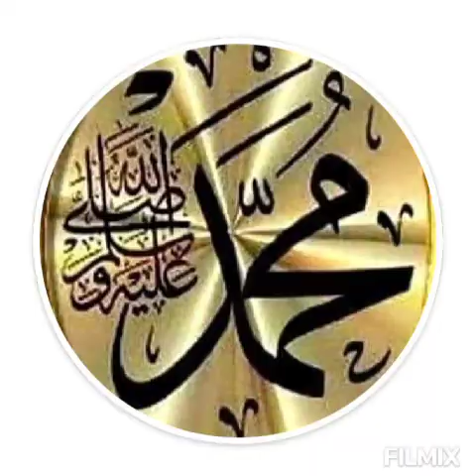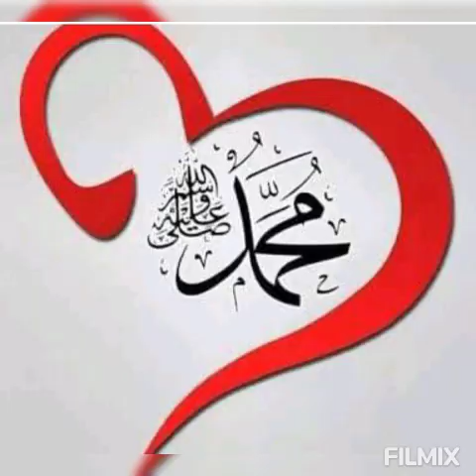Hayranım melamet hırkası giyen Can'lara